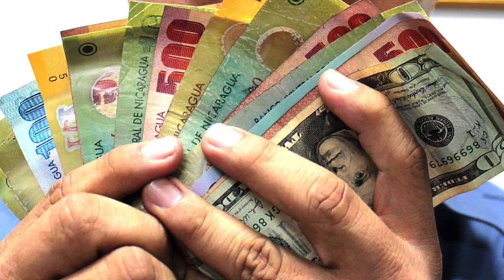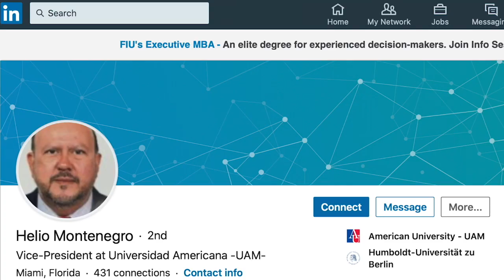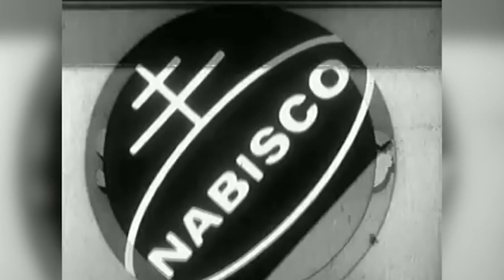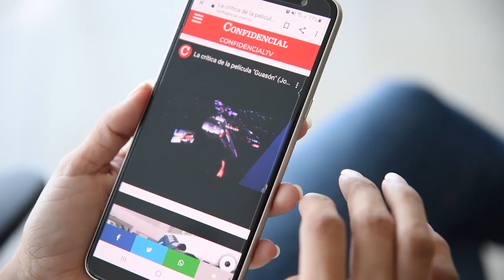El canciller heroico y la galleta roja y negra, en La Última Mirada News